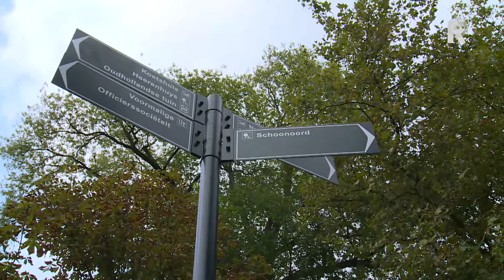Meelopers - Een trotse opa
TV Rijnmond loopt mee met willekeurige voorbijgangers.